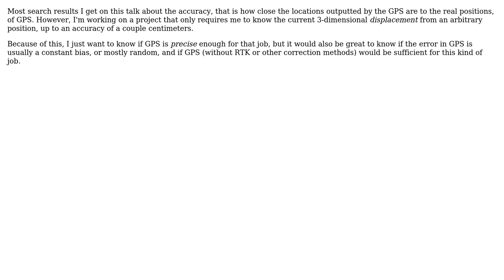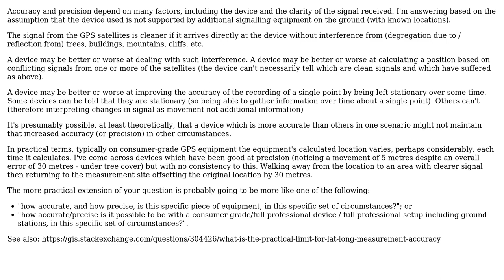GIS: How precise is GPS?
With thanks & praise to God, and with thanks to the many people who have made this project possible! | Content (except music & images) licensed under CC BY-SA | Music | Images & others | With thanks to user Vince user Rostranimin user Nathan Yan and the Stack Exchange Network Trademarks are property of their respective owners. You are responsible for your own actions.